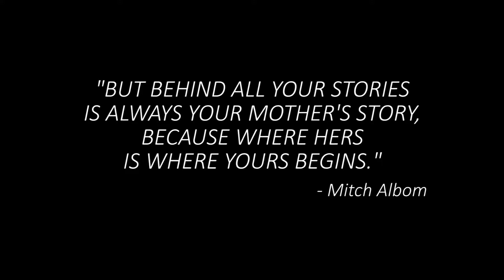Happy Mother's Day!! 💞💞 w/ Bday celeb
For this video samahan niyo kami mag Celebrate ng Mother's day and Birthday ng kapatid ko. Sa lahat pala ng nanay sa buong mundo Happy Happy mother's day sainyong lahat 💞 💞  mabuhay lahat ng mga nanay ngayon at maging masaya.